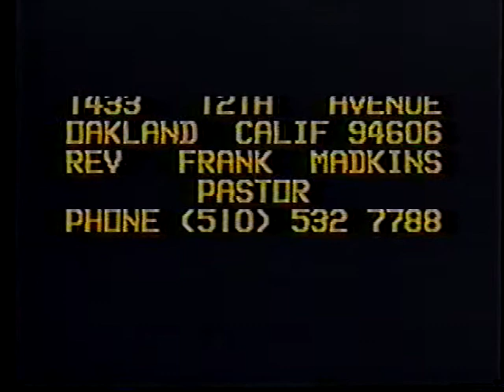pt.3~~~~Grace Temple Baptist Church~~Rev. Frank Madkins~~3/6/11